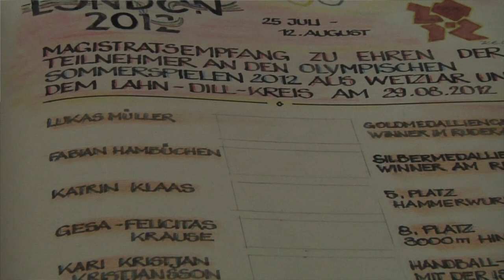Stadt Wetzlar empfängt Olympioniken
Fabian Hambüchen, Lukas Müller, Kathrin Klaas und Kari Kristjan Kristjansson - die heimischen TeilnehmerInn bei den Olympischen Spielen in London - trugen sich in das Goldene Buch der Stadt Wetzlar ein.